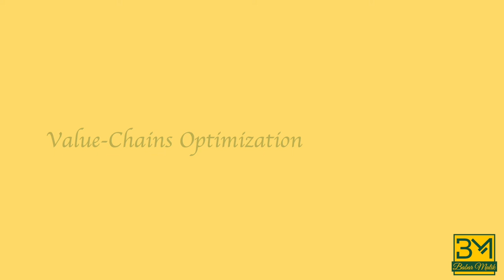A Trip to My Farm – Connecting Back with the Real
My life as a Development Consultant demands spending most of time researching for data and information, analyzing and drawing conclusions, making strategies, planning for development programs and reforms etc., all of which takes hours and days spent in front of a computer screen or thinking.

I spend a lot of time in my own head detached from the physical world. Farming is my way of connecting back with the real and taking refuge away from the routine life of a Consultant. It helps me differentiate between all that is real from the world of ideas and concepts.

In this vlog, I will take you through my agriculture farm where we grow wheat, rice and fodder among the field crops; manage guava and lemon orchards; and grow vegetables including cabbage, tomato, onion and reddish etc.

I hope you will enjoy seeing a different version of me in this vlog.